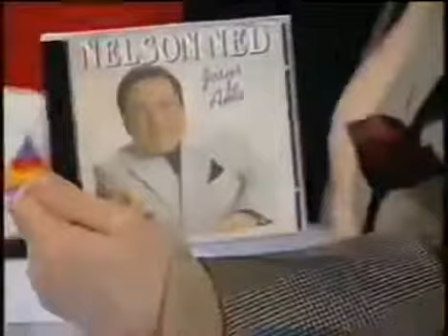Nelson Ned no Jô Soares Onze e Meia (SBT)